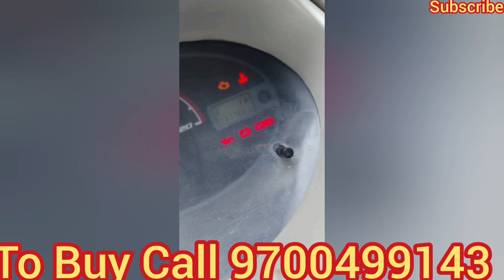Tata Nano 2012 Only Rs 62,000/- Sale in Hyderabad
Nano 2012 model, 2012 registration, LX variant, rc valid till 2027, smooth and powerful engine, good tyres, neat interior exterior, all details in video.